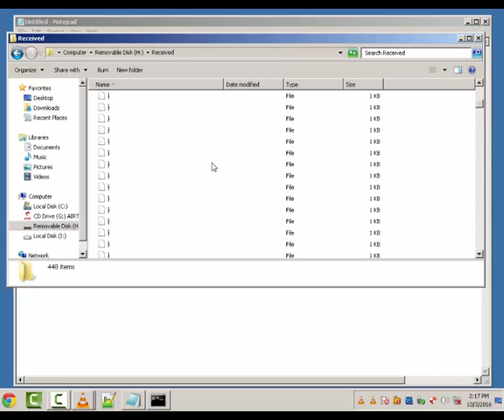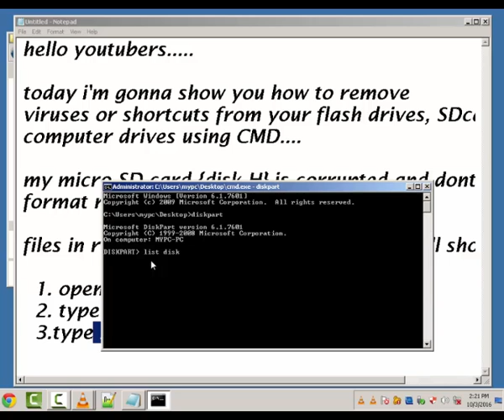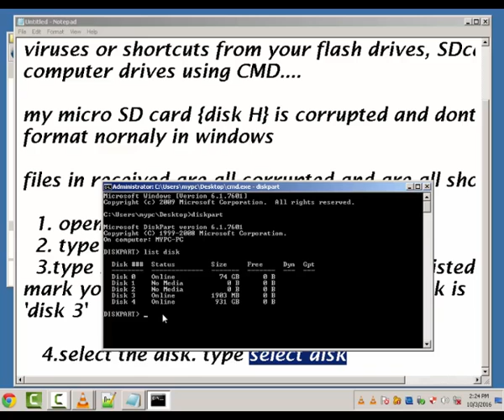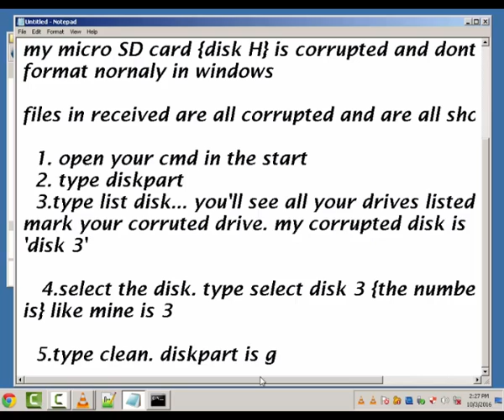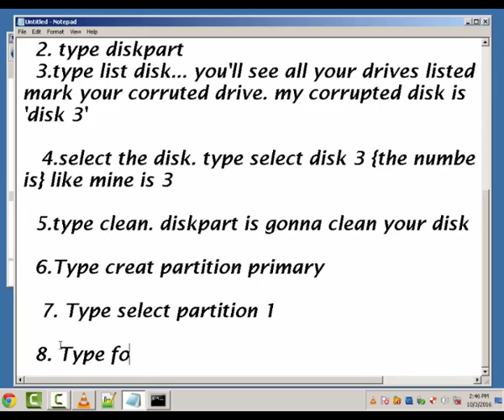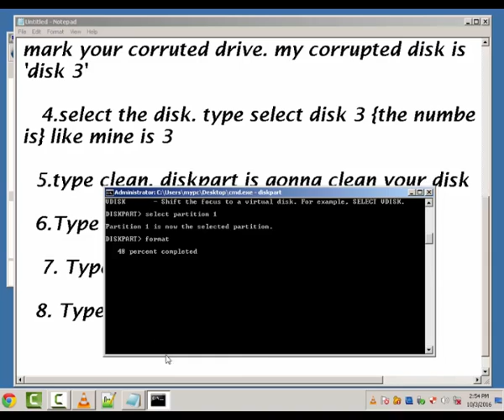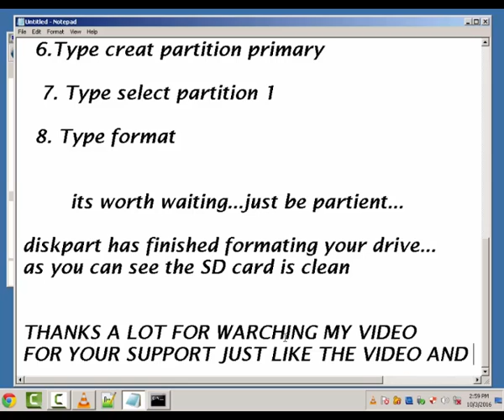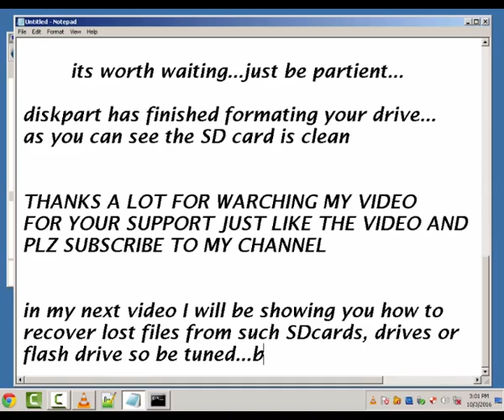How to remove viruses/clean Sd card,flash & computer drives with CMD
Discover how to clean/format your storage devices in CMD with much ease now.